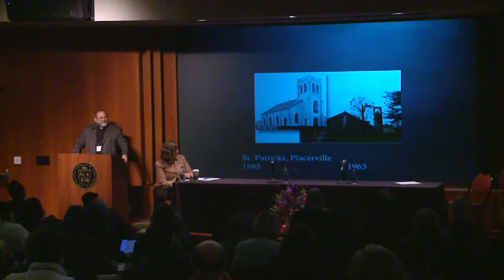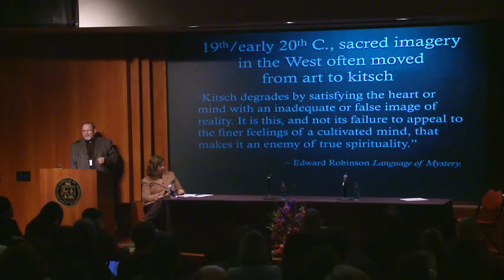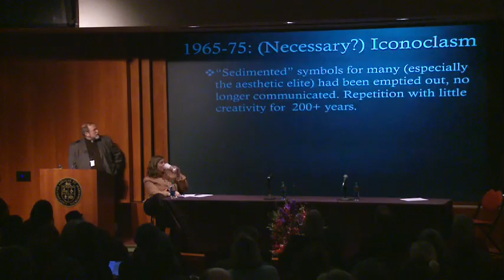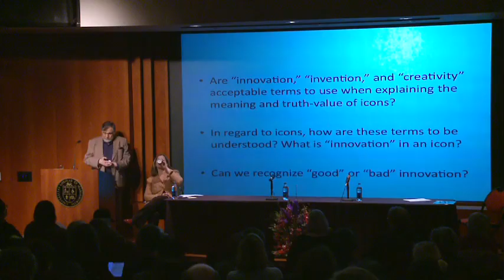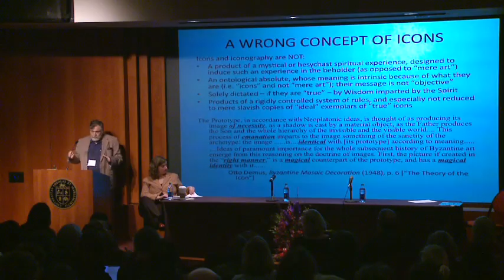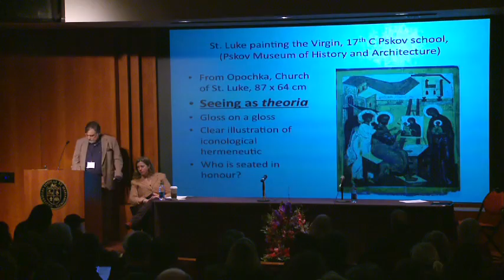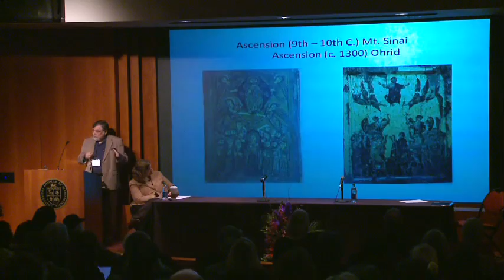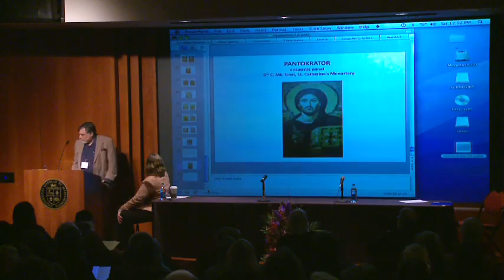Icons and Images: Day 2, Part I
Day 2, Part 1 of 2013 Huffington Ecumenical Symposium, "Icons and Images" at Loyola Marymount University, February 23, 2013

Featuring:
Archimandrite Robert Taft, S.J.
Tom Lucas, S.J.
Richard Schneider